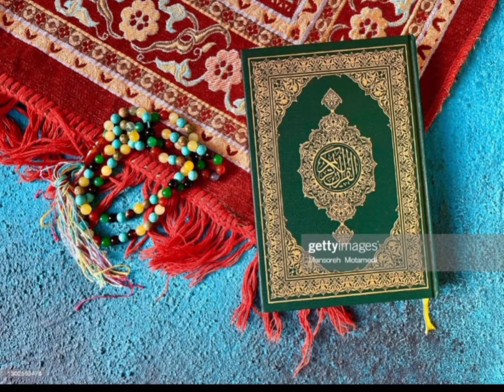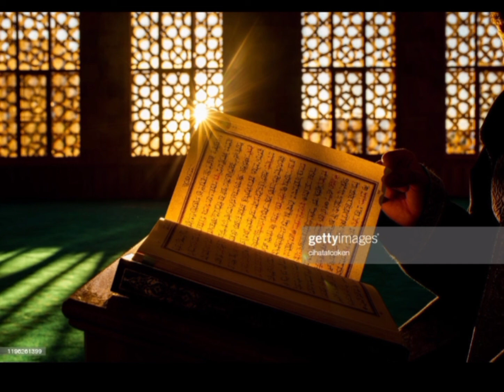গীতা ৩য় অধ্যায়